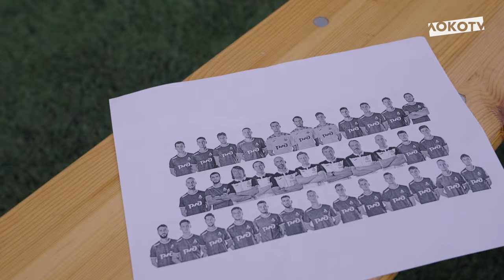Командная фотосессия «Локомотива» | Шутки, улыбки, позитив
Backstage нашей командной фотосессии 🔙🎥

Когда 28 футболистов с абсолютно разными характерами должны фотографироваться одновременно — это всегда весело 😅

Смотри, как это было 😀